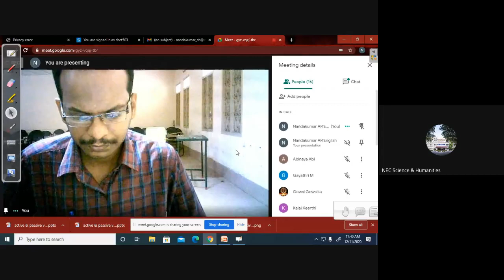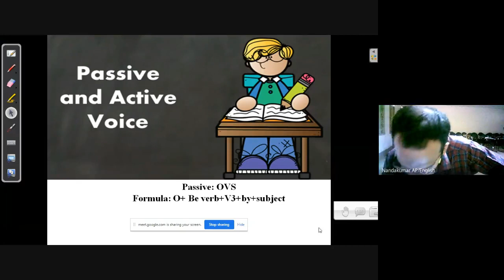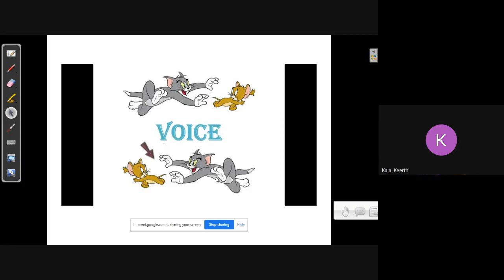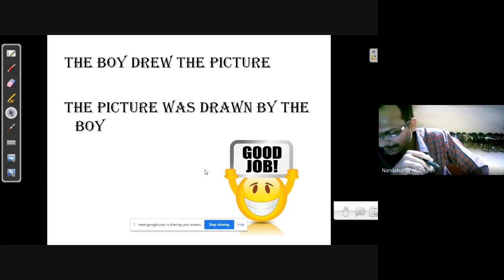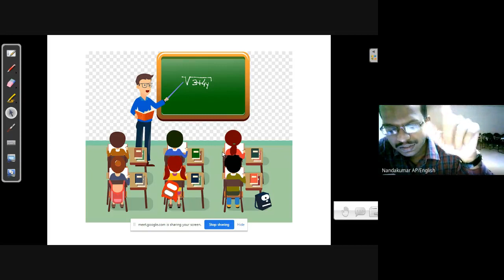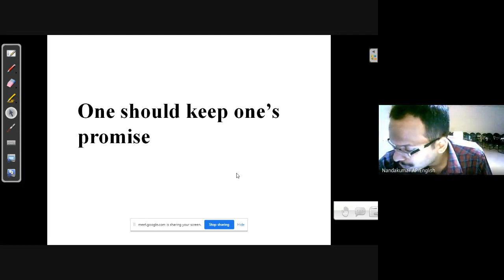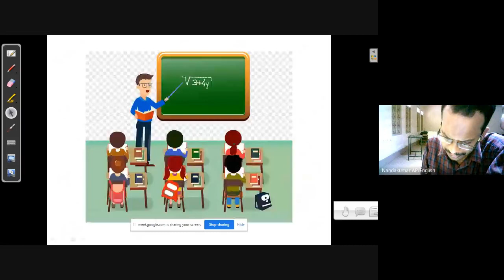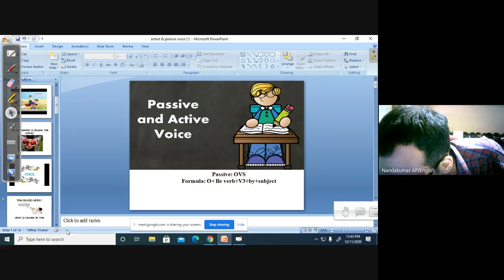+2 மாணவர்களுக்கான கற்க கசடற நிகழ்ச்சி - ஆங்கிலம்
+2 மாணவர்களுக்கான கற்க கசடற நிகழ்ச்சி - ஆங்கிலம்  - Active and Passive Voice
by Mr.K.Nandakumar